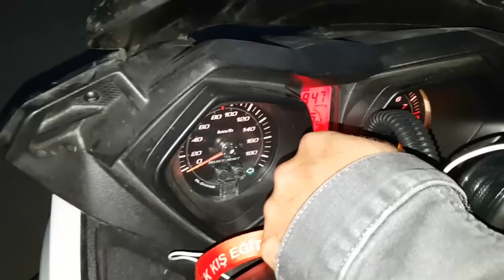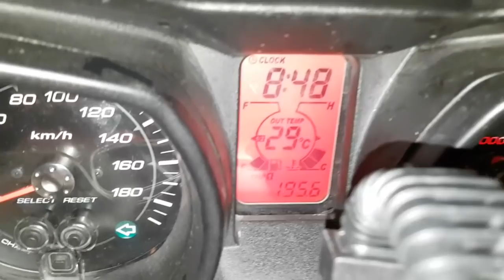EN İYİ SCOOTER MOTOR HANGİSİ, YAMAHA XMAX 250 Mİ, 400 MÜ? KORUYUCU EKİPMANLAR...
YAMAHA XMAX 400 SAHİBİ SERDAR ARKADAŞIMIZDAN SCOOTER SEÇİMİNİ, KORUYUCU EKİPMANLARI VE DAHA FAZLASINI KONUŞTUK.